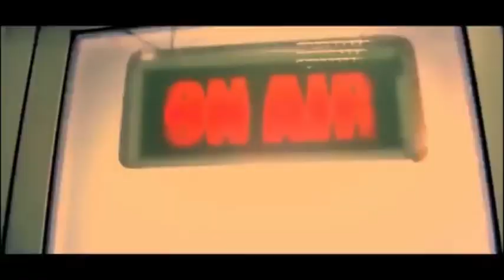პალიტრა TV გადაცემა ,,360 რაკურსით,, სტუმრად გიორგი ახვლედიანი 04.06.2016